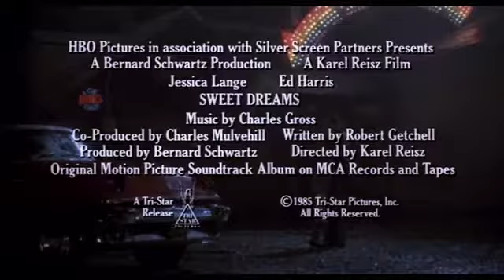1985 Sweet Dreams Official Trailer 1 TriStar Pictures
1985 Sweet Dreams

Category:   Biography, Drama, Music
Production: TriStar Pictures
Director:  Karel Reisz
Cast:
Jessica Lange ... Patsy Cline
Ed Harris ... Charlie Dick
Ann Wedgeworth ... Hilda Hensley

klokline Cinema